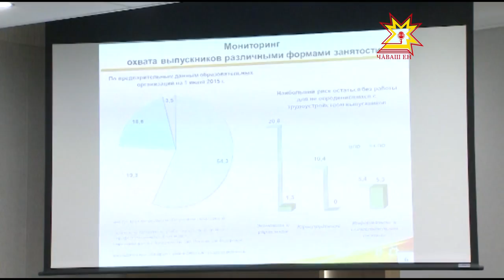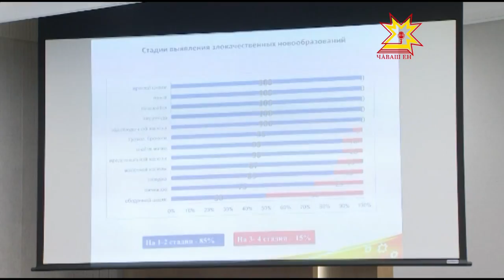Планерка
Михаил Игнатьев подписал распоряжение о присуждении ежегодных грантов Главы Чувашии для поддержки инноваций в сфере образования. По 200 тысяч рублей получат 20 образовательных учреждений, среди которых семь детских садов, семь школ, учреждения дополнительного и профессионального образования. Об этом временно исполняющий обязанности Главы Чувашии сообщил на еженедельном совещании с членами Правительства